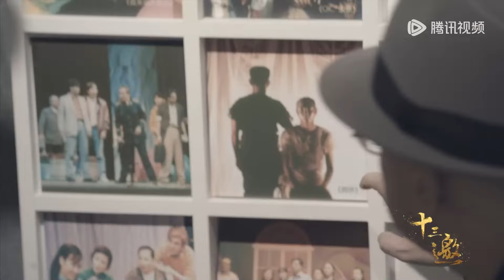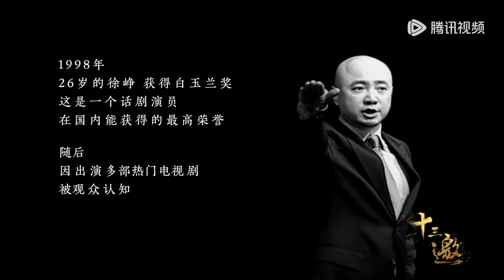【对话徐峥】当时比较讨厌囧这个字，就是一个网络词，是对当下的一种描述！【十三邀第四季 Thirteen Talks Season4】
【节目介绍】《十三邀》是腾讯新闻与单向空间联合出品的一档人物访谈节目。许知远与十三位来自不同领域的嘉宾进行对话，在对话中观察和理解这个世界。